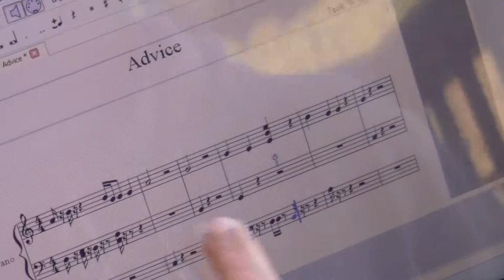Best Advice - Xhuliano Ujka ( Jack Wolf ) TeamOscar 2015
My father told me that if I ever have to fight for something should be for something that I really believe in because that's when your true passion and strength comes up. These words have always been with me. That's what keeps me wanting to try every time... And even though things not always go how you expect them to go the result in the end is so worth it...